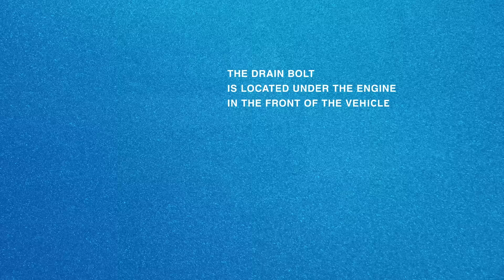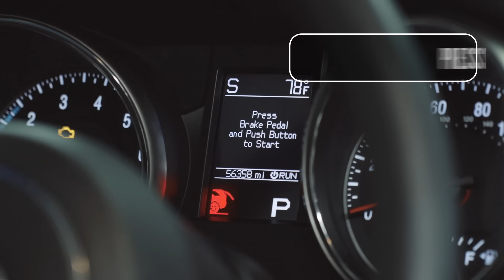How To Change The Oil In A Jeep Grand Cherokee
Setting a pole-vaulting world record is not easy. Changing your oil is. Skip the mechanic and watch this video instead. This step-by-step video provides you with everything you need to know in order to successfully change the oil in a 2013 Jeep Grand Cherokee.